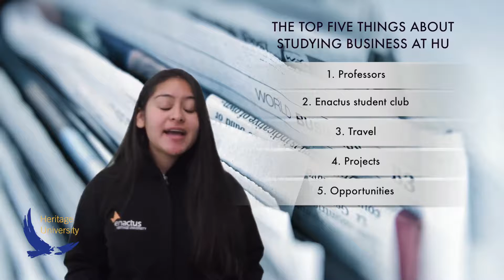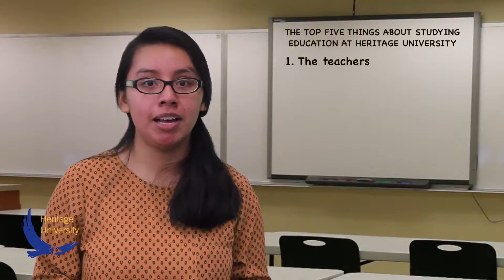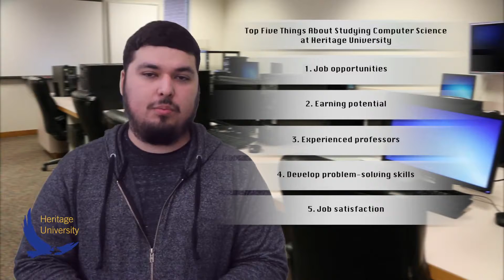HU Top 5 Things JA World FINAL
Heritage University students share the five things they love most about their degree programs: science, teaching, nursing, business and computer science.